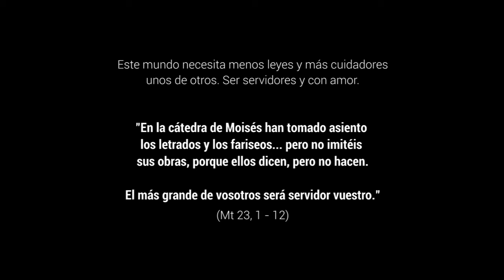Personas extraordinarias - 31º Domingo del Tiempo Ordinario, Ciclo A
Mt 23,1-12. Hoy se celebra el día internacional de las personas cuidadoras. Esas personas se encargan de cuidar a ancianos, enfermos, familiares…. Van a sus casas, salen a pasear, comparten ratos de tele, juegan un rato, les escuchan sus viejas historias como si fuera la primera vez, les ayudan con el baño… Dando todo el cariño posible en cada encuentro. Cuidar personas es estar atentas a sus necesidades, a llevar su ritmo de vida para no agobiarlos, a hablarles con todo el cariño en todo momento. Este mundo necesita menos leyes y más cuidadores unos a otros. Necesitamos de personas que nos alegren el día con su sonrisa, con su mirada, con sus manos. Seamos servidores y con todo el amor sobre los otros.